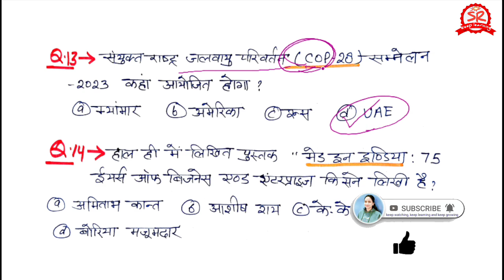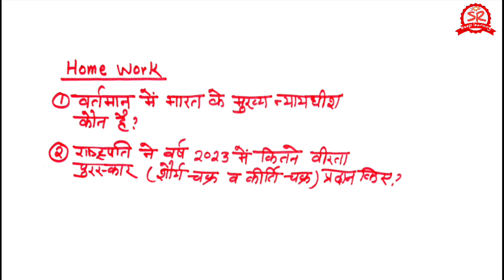Part 2 | उत्तराखंड मई 2023 करंट अफेयर्स | second week 📚 uttarakhand current affairs may 2023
may 2023
uksssc exam
gk tracker

Hello Friends.

iss video mein maine uttarakhand aur national ghatna kram ke current affairs mcqs sammilit kiye hain...Jo bahut important hain...

.or bhi video hain Jise aap playlist ya discription se direct dekh skte hain. I hope aapko psnd aayega...

Friends...
ukpsc exams general awareness se related hote hain.
Friends...

current affairs today Uppsc current affairs 2023 Uksssc current affairs 2023 Uksssc vdo vpdo exam Uksssc vdo vpdo exam